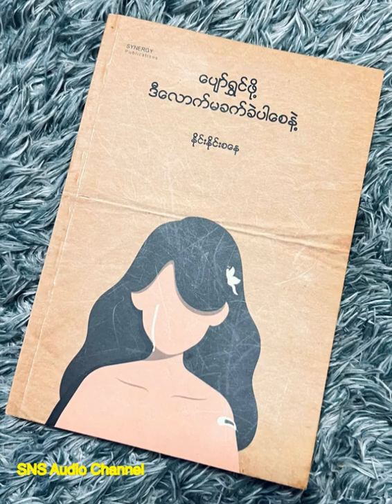EP-1 ပျော်ရွှင်ဖို့ ဒီလောက်မခက်ခဲပါစေနဲ့ (နိုင်းနိုင်းစနေ) (အပိုင်း - ၁)